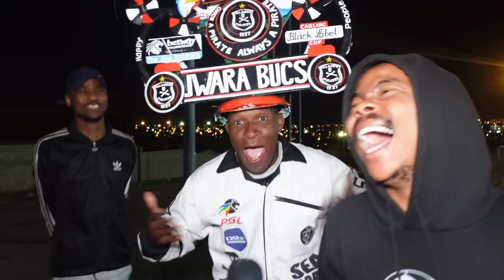Mamelodi Sundowns 2-0 Polokwane City | I'm Impressed With Sundowns!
Ama FANS Wethu TV is a channel for the FANS

Follow on Tiktok: @amaFANSwethuTV
Facebook: Ama FANS Wethu TV
Follow on instagram: @amafanswethutv